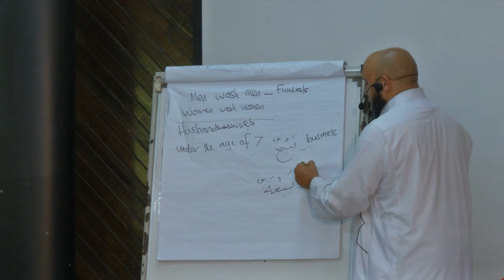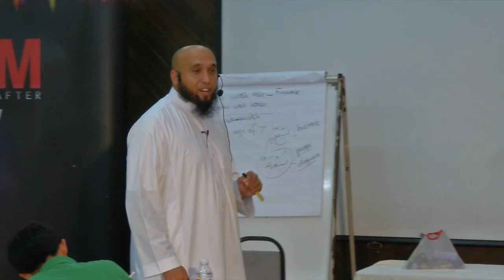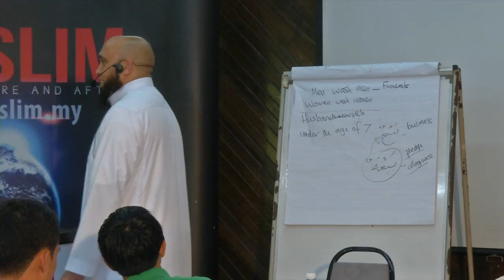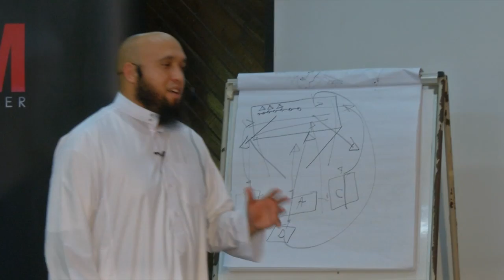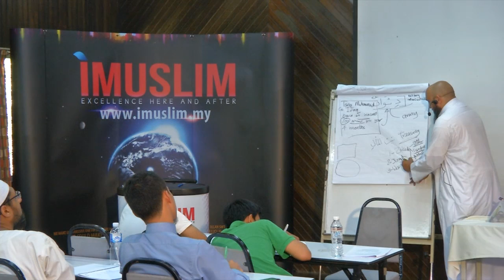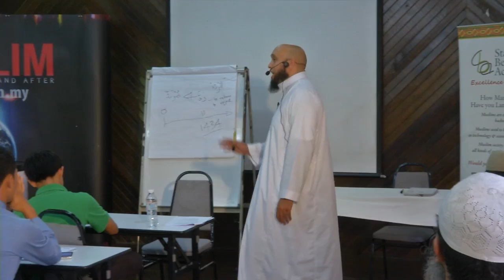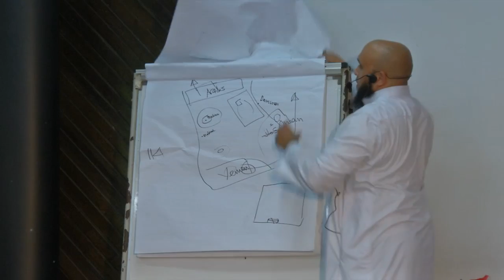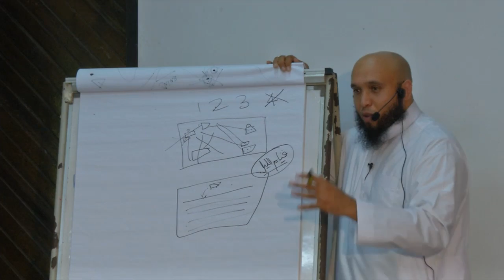Seerah Retreat iMuslim [ Day 2 Session 4 with Sheikh Tariq Appleby ] P14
Seerah Retreat 2013 24th - 28th April 2013
With Sheikh Tariq Appleby, Sheikh Abdulbary Yahya and Sheikh Yawar Baig

5 Days of Intensive Seerah Camp
Studying The Life of The Blessed Prophet and The Khulafa Rashidin